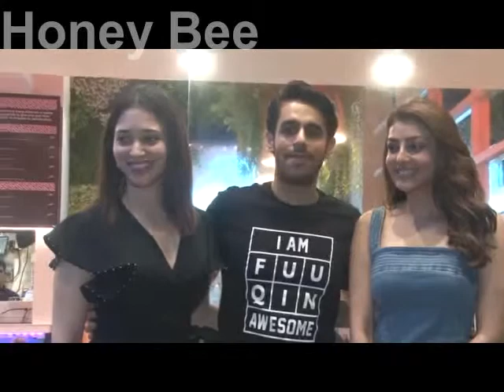GORGEOUS Actresses Tamanna Bhatia & Kajal Aggarwal Spotted At Funqin At Juhu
Watch Beautiful Actresses Tamanna Bhatia & Kajal Aggarwal Spotted At Funqin At Juhu